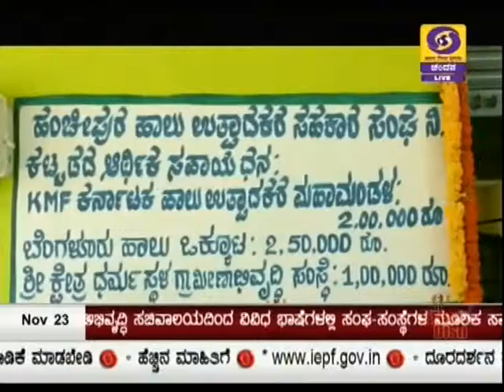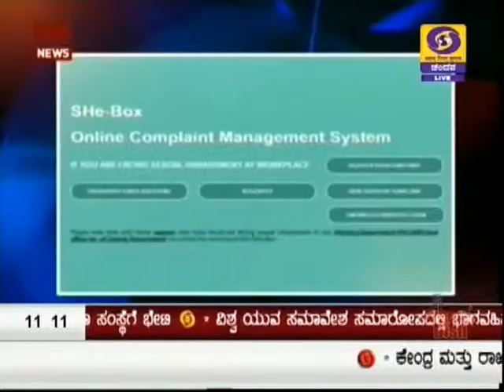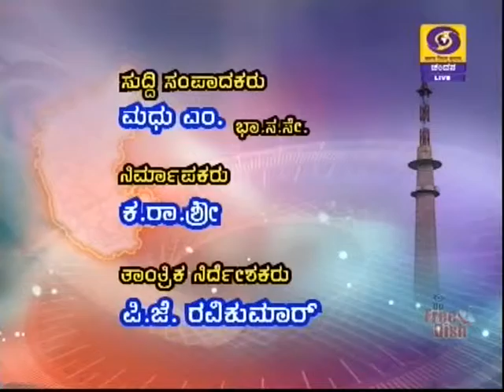DD CHANDANA NEWS.23.11.18. 11 AM